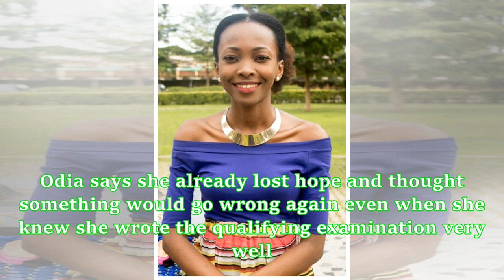Lady Who Wrote JAMB 6 Times, And Medical School Exams 11 Times, shares inspiring story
A Dental student of College of Medicine of the University of Lagos, Miss Odia Iyoha has shared her inspirational story of how she juggles through the stress and endless demands of Medical School. The 27 year old young Entrepreneur who already holds a first degree in Biochemistry revealed that she got admitted to Medical School on her 11th application and her 6th purchase of Jamb form!. According to the self-sponsored student, every time she applies to any School, something always goes wrong and ...